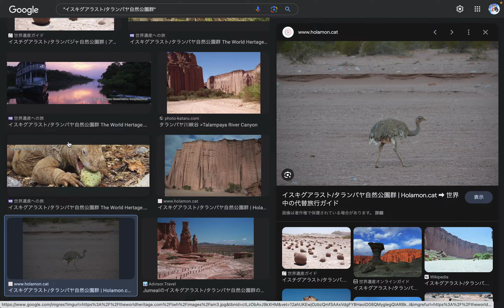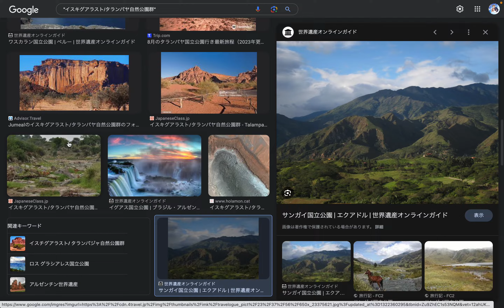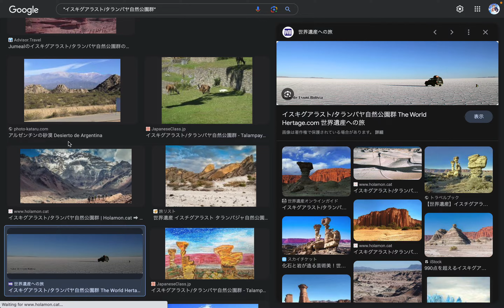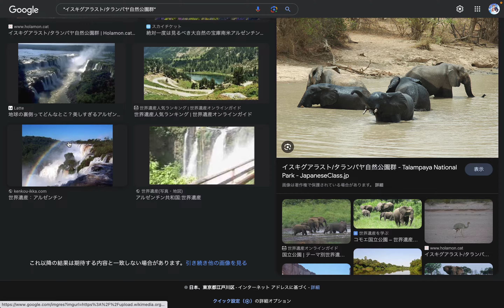世界遺産 - アルゼンチン - 自然遺産: イスキグアラスト/タランパヤ自然公園群 by Hiroki 20230824o